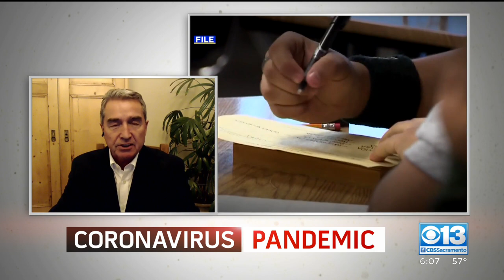This Week In Politics With Gary Dietrich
CBS13 Political Analyst Gary Dietrich breaks down the latest political news from California's COVID relief package to the latest on the recall efforts. (2/18/21)